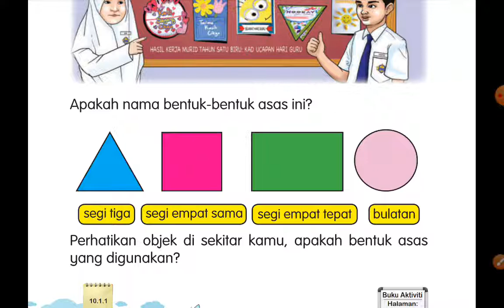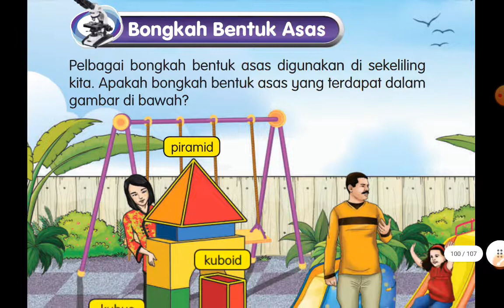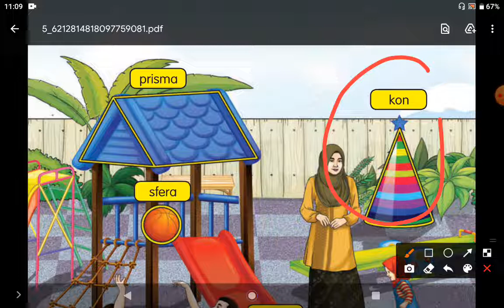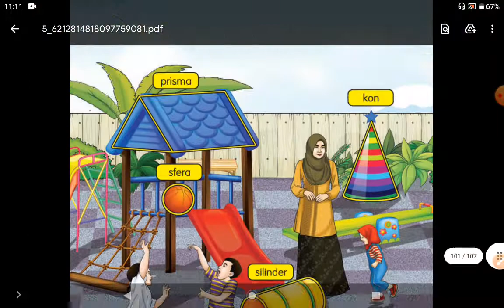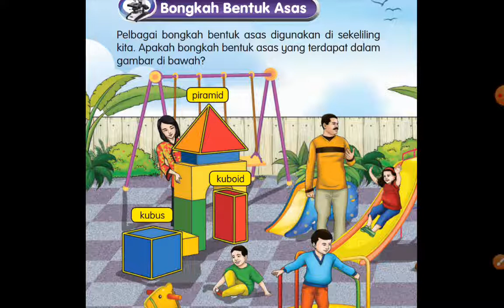SAINS TAHUN 1 (BONGKAH BENTUK ASAS)